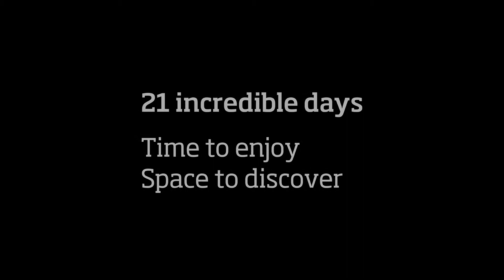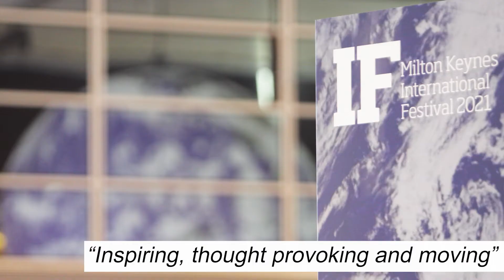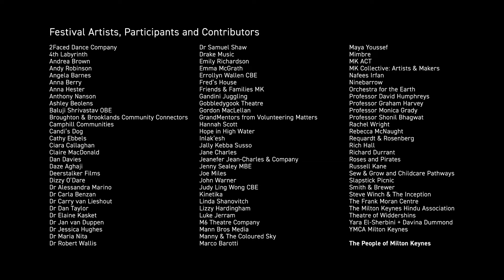IF: Milton Keynes International Festival 2021 Highlights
A snapshot of highlights from IF: Milton Keynes International Festival 2021.